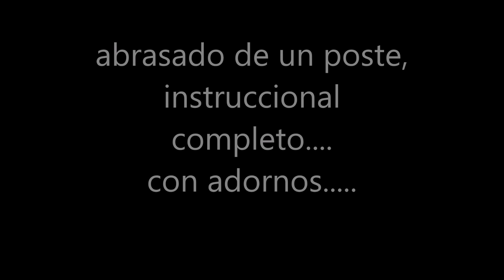abrazado de un poste lorenzo de monteclaro instruccional slow acordeon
aprende a como tocar la cancion de lorenzo de monteclaro, y pesado, abrasado de un poste, con este video tutorial facil. aprende a tocar con mis clases y videos intruccionales gratis para acordeon de botones gabbanelli hohner panther rayo Aquila concertino forte cantabella beltrami o cualquier marca.

bh-1 wh-2 black hawk white clases gratis
boppola brillington del sol online en linea
instruccional tutorial facil slow xtreme forte